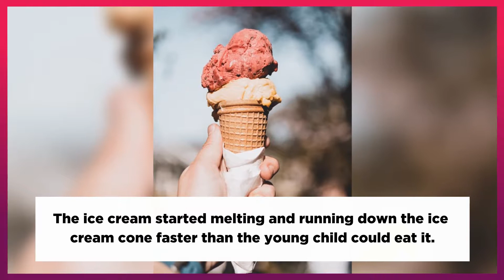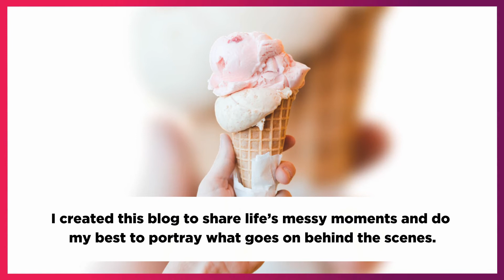Ice Cream n Sticky Fingers Dallas Fort Worth Lifestyle and Parenting Blog About Us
Ice cream is one of my favorite desserts and we all know that it is something that kids enjoy too. I started envisioning a young child with an ice cream cone in hand. The ice cream started melting and running down the ice cream cone faster than the young child could eat it. As the ice cream ran down the ice cream cone, it got all over the child’s hand.
Then I envisioned the child walking around with messy and sticky hands. Those sticky hands are now touching everything around them and leaving a mess behind them.
There are messes in the kids room, a pile of laundry on the floor in front of the washing machine, a laundry basket of clean clothes waiting to be folded and put away, dishes overflowing from the sink, Cheerios in the floorboard of the car, you haven’t had a date night with your spouse in ages, and the list could go on and on. Life was meant to be messy like a young child eating an ice cream cone.
Social media misleads us to believe that our lives are supposed to be perfect from preparing the kid’s lunches to your relationship with your spouse, that everything is neat and tidy in your home, and that you are living the dream life. No body posts when things go haywire or when life isn’t perfect. Instead, we try to hide those messy moments and we don’t dare post them on social media for everyone else to see.
Even though I have been a blogger for over 5 years, I am even guilty of portraying that I have a perfect life. However, that is far from the truth. I created this blog to share life’s messy moments and do my best to portray what goes on behind the scenes.
I’m not a perfect mom and I’m okay with that. I’ve made my share of mistakes and do my best to learn from them. My life changed drastically after the birth of my third baby. During my pregnancy and my c-section, caused my back problems increase drastically and I was laid off from my job due medical reasons.
Fast forward several years and I found myself diagnosed with chronic back pain, fibromyalgia, rheumatoid arthritis, and bursitis in both hips. This affects my ability to work and I took up writing as an outlet for me.  There is more going on but I am not at liberty to discuss it at this time. But know that my stories are unfinished and there is still so much to share in case there is another mom, sister, co-worker, friend, family member, etc going through a similar situation.